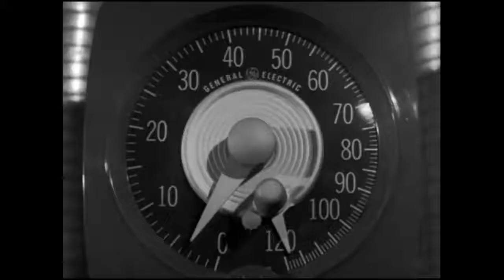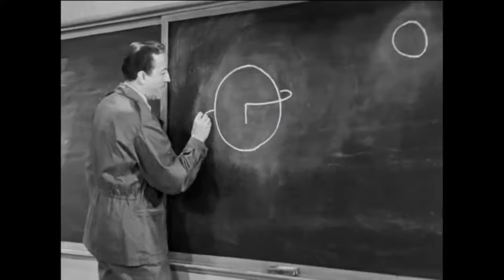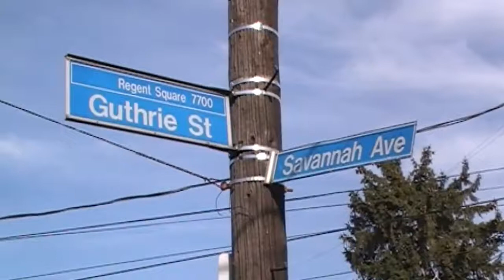No. 90 Where Alex Hands In His Resume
The Greaser Warhol Strikes Again!  We cover politics and true crime, and come to think of it what's the difference?

If you'd like to contribute to the cause, please send cash, checks, money orders and gift cards to:

Eliminate The Middle Man!

mtamsula
New videos from my brother.

Mentioned Stories, Videos and Channels

Nothing this week.

Novel. A Nice Place To Live.

Novella on Kindle.  King Solomon's Time Machine.